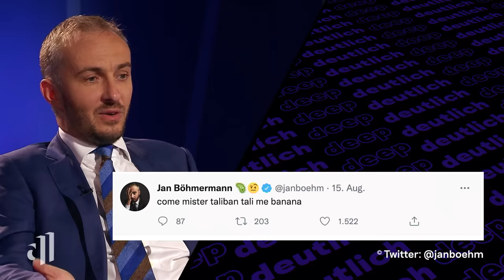Jan Böhmermann: Übers Scheitern und die Lehren seines Lebens | deep und deutlich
Jan Böhmermann erzählt bei deep und deutlich, warum er schon immer ein „weirdes Psychokind“ war, wo er auf dem Weg an die Spitze auch mal gescheitert ist, und was Detlef D. Soost mit seinem Erfolg zu tun hat.

Jan Böhmermann ist aus der deutschen Medienlandschaft nicht mehr wegzudenken. Seit 2012 ist er mit diversen Sendungen das Aushängeschild des ZDF. Mit seiner Sendung ZDF Magazin Royale deckt er Skandale auf oder löst sie gar aus. 1999 angefangen bei Radio Bremen, durfte er später Teil des Produktionsteams von Harald Schmidt sein und machte so seine ersten Fernseherfahrungen. Als „Böhmi” 2009 zu twittern anfing, war der digitale Kurznachrichtendienst noch kaum bekannt: Mittlerweile folgen über 2 Millionen Menschen seinen Beiträgen im Internet.

Moderation: Aminata Belli

00:00 Intro
00:54 Der Fickzwerg und das Raffaelo
02:34 Satirekurse bei Detlef D Soost
03:05 ZDF Magazin Royale
03:53 Bundestagswahlen 2021 – Die Qual der Wahl
04:46 Hinter den Kulissen kürzen
07:14 Scheitern und mutig sein
12:25 Fernsehen vs. Internet
16:36 Afghanistan

Ihr habt Gästevorschläge? Über welche Themen sollen wir dringend mal sprechen?

Die ganze Folge mit allen Gästen findet ihr auch in der ARD Mediathek: